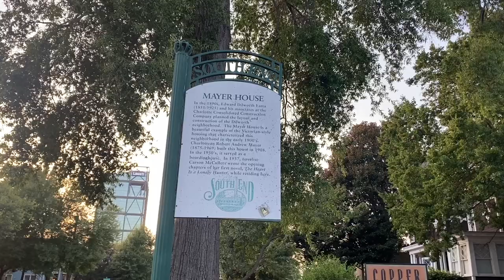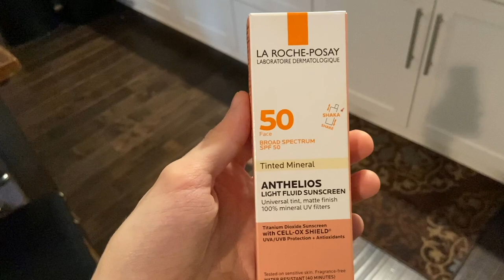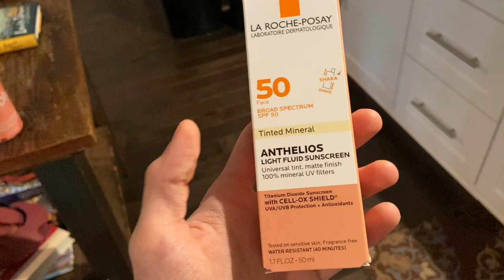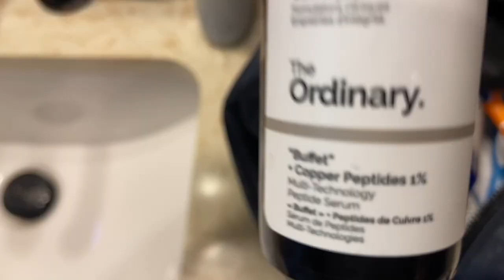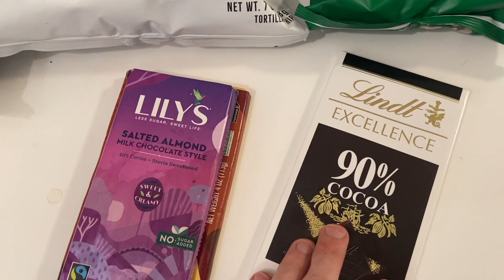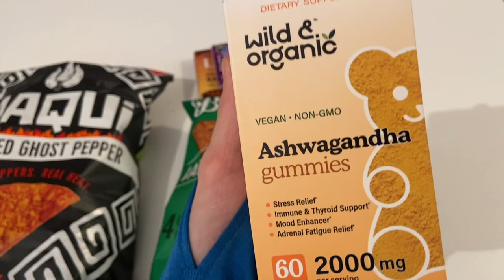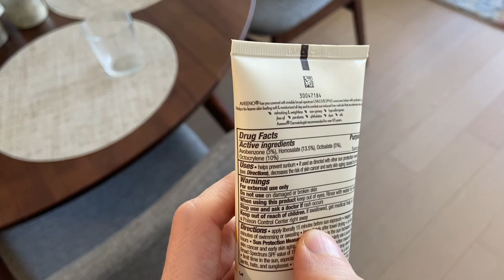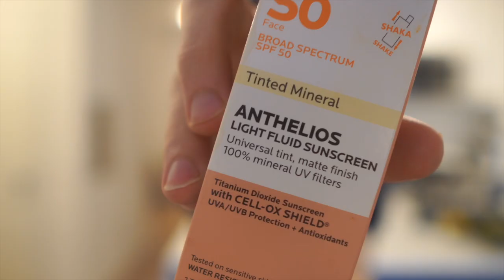SUNSCREENS I DON'T LIKE | Charlotte Travel Vlog | Healthy Snack Foods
Finding a sunscreen you love isn't easy -- but finding a sunscreen you don't like seems to be fairly simple. In this vlog, I show you two different sunscreens I've tried (and tried and tried) that just don't work out for me. This sunscreen review video includes the Anthelios tinted mineral sunscreen and the Aveeno Hydrate and Protect SPF 60 sunscreen -- both of these sunscreens just don't work for me (but maybe they do for somebody?).

I also travel to Charlotte, North Carolina! And I give you a rundown of some of my favorite "healthy" snacks from Whole Foods. Kind of like a healthy snack haul. Let me know if you've tried any of these. Have you tried them? What are your thoughts? I'd love to hear!

Chapters:
Intro (00:00)
Charlotte AirBnb (00:33)
Anthelios tinted mineral sunscreen (01:35)
Travel skincare (02:35)
Nature walk (04:41)
Healthy snack haul (06:39)
Aveeno Hydrate + Protect SPF 60 sunscreen (11:53)
Anthelios tinted mineral sunscreen review (13:03)
Outro (18:25)